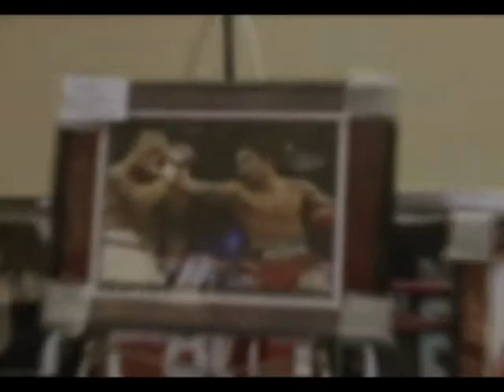SRMMA.COM PRESENTS: 5 Minutes at Battle of the Badges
Sacramento, CA: Boxing was the event of the evening. Check out some of SRMMA.COM coverage of the event, and interview clips with Angelo Trevino & Zeke Johnston.